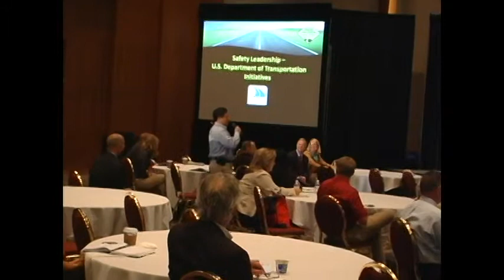Safety Leadership 2